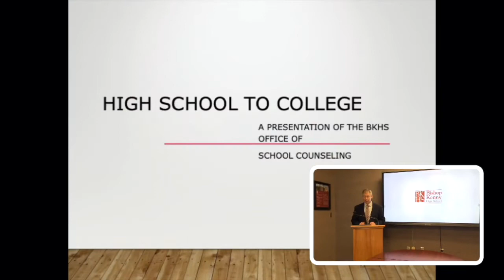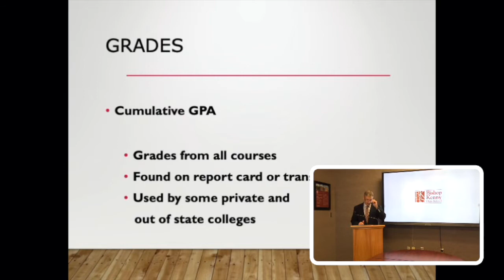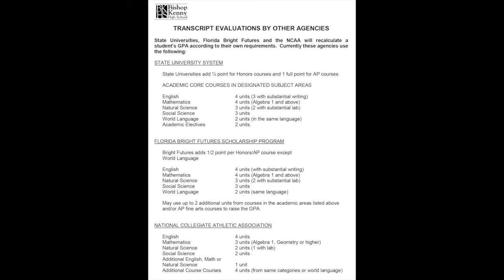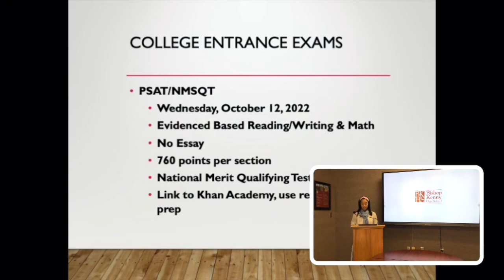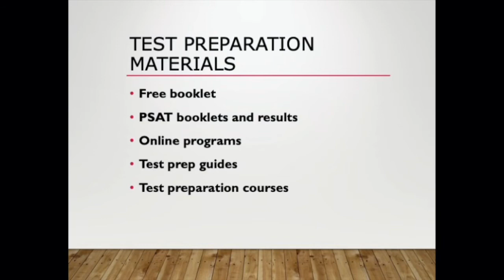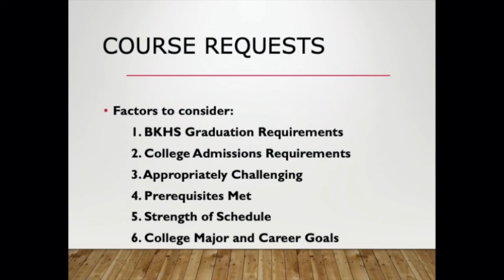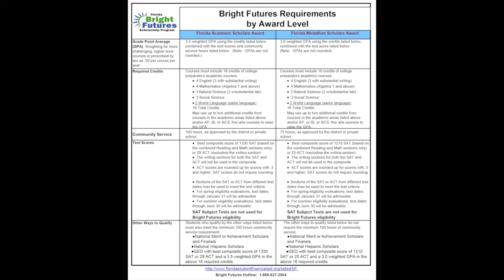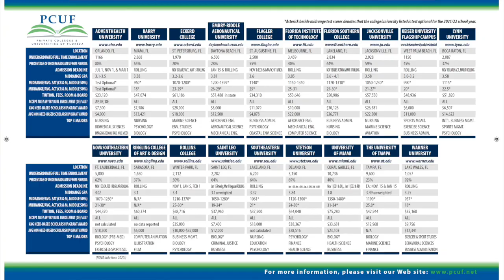High School to College 2022 - Presented by the Office of School Counseling